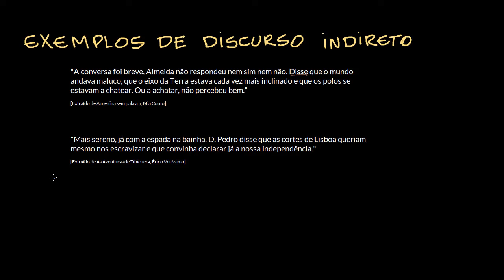Discurso direto e indireto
Nesta videoaula, serão apresentadas duas estruturas de reprodução de enunciações: o discurso direto e o discurso indireto.